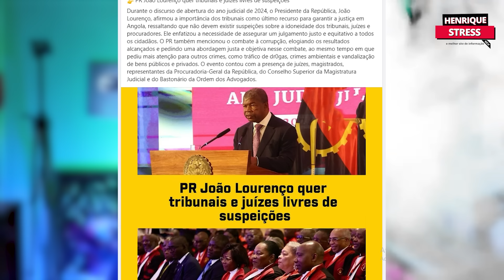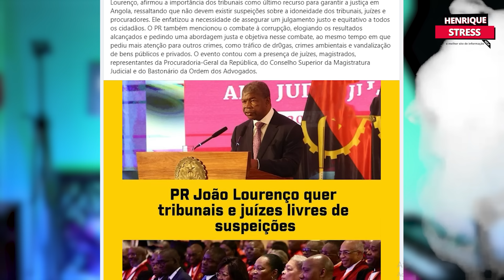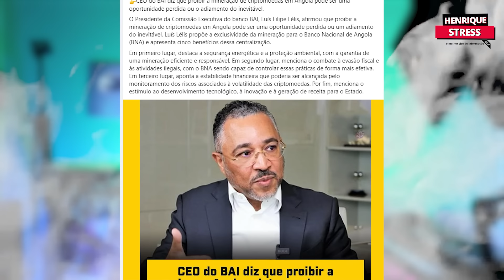PR João Lourenço quer tribunais e juízes livres de suspeições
O que aconteceu em Angola nos últimos dias resumo da semana

 Morreu Catarina Rescova, mãe de Luther Rescova.

Angola prepara proibição de mineração de criptomoedas.
CEO do BAI diz que proibir a mineração de criptomoedas em Angola pode ser uma oportunidade perdida ou o adiamento do inevitável.

Kwanza perde para o Metical e registra a segunda maior desvalorização entre as moedas da SADC

Ativista Tanaice Neutro decretou uma greve de fome na Comarca de Kakila  denominado Liberdade ou m@rte.